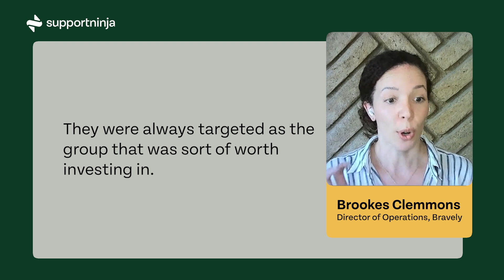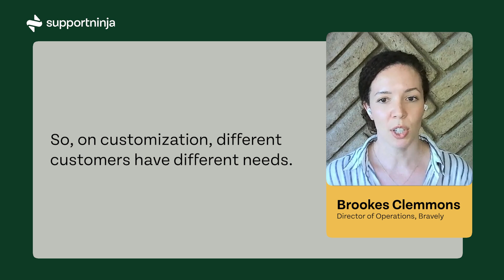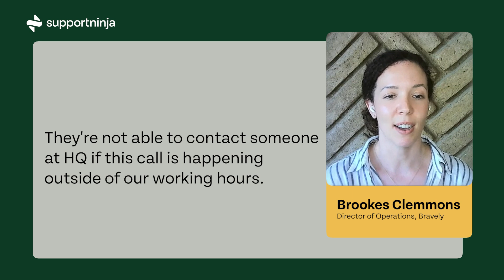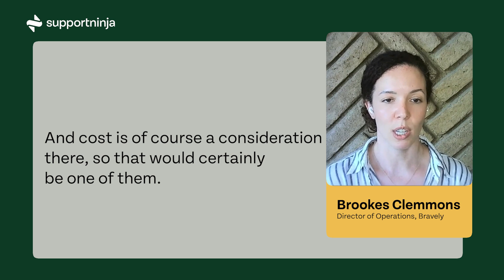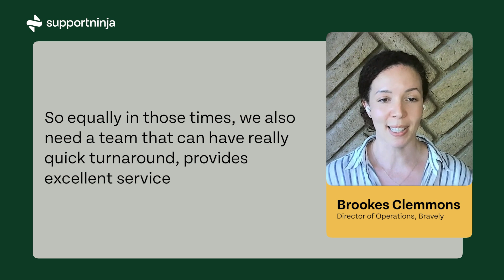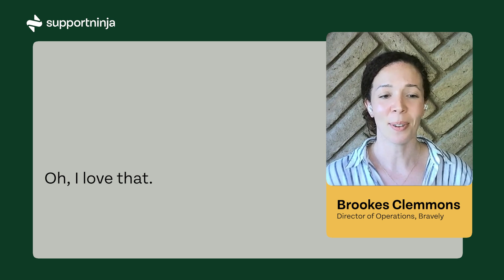Customer Conversations: Bravely | SupportNinja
to see what outsourcing solutions we offer.